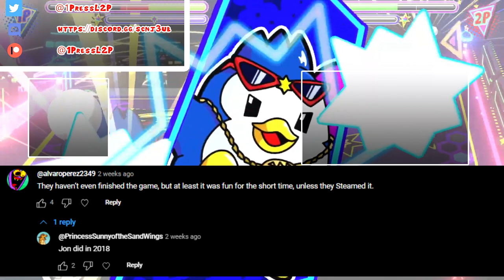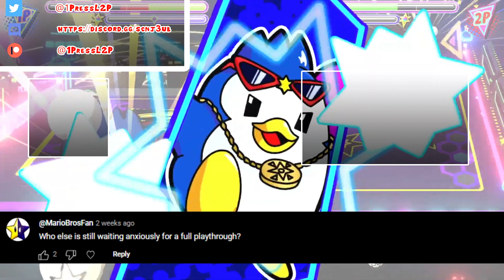TheRunawayGuys - Penguin Wars Best Moments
Jon's back once again to show off another wacky game from his large library to the Guys!